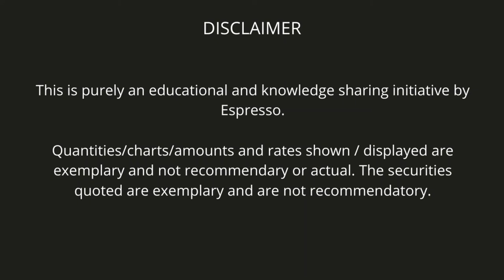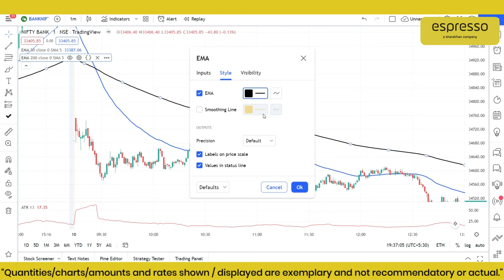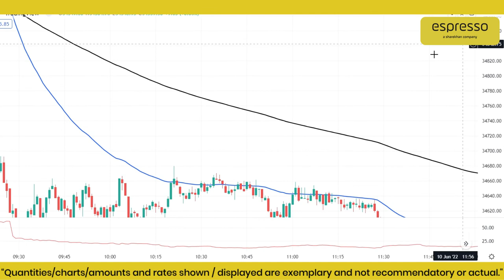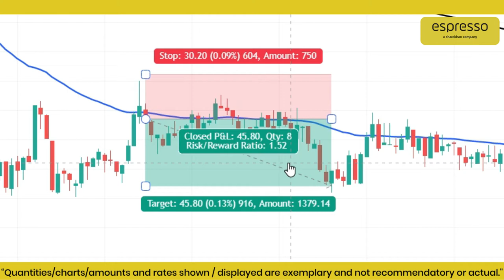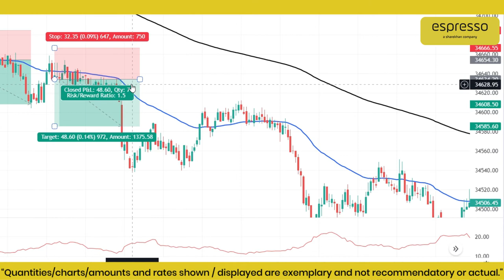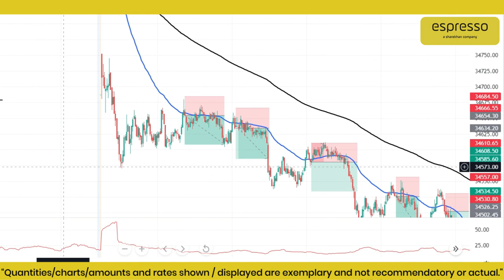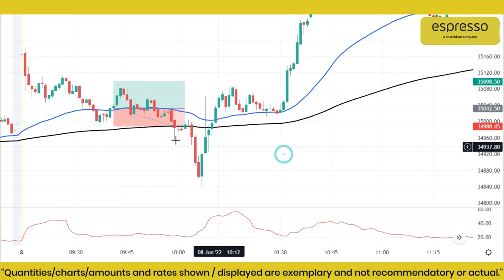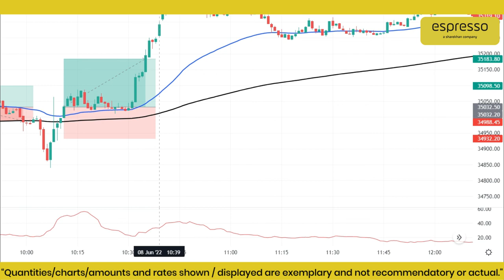How to Trade using Average True Range (ATR) in Intraday Trading? | Espresso Technical Analysis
New in our Technical Analysis in Intraday Series with Youtuber Shekhar Thorat from Tradeswings Learn What is Average True Range (ATR) and How to use ATR in Intraday Trading.
First Know What are ATRs and understand how to analyze it in Candlestick Charts signified by the Green and Red Zones in the Bank Nifty Chart.
Then we show you how to analyze the Charts using the Moving Average Indicators.
We show you then how to identify Entries and Exits on your Trades based off the ATR.
Finally we show you how the Strategy works with Options which are above the 200 Day MA in the Buy and Sell side.